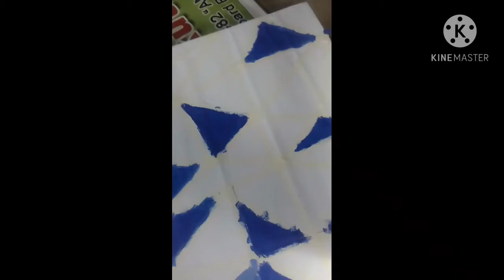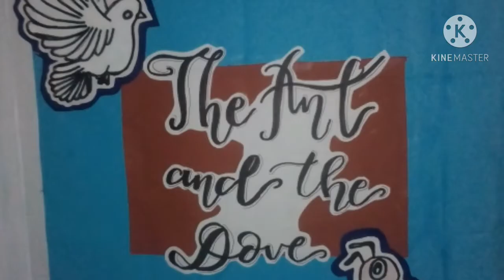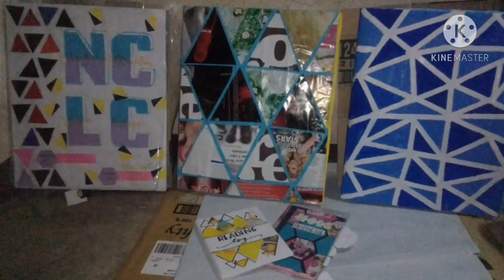Geometric Art Paint | Big Book